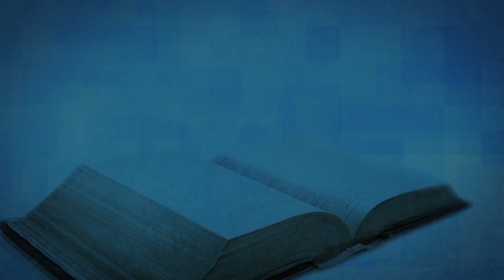Bible Class: Is Jesus Really Coming Back? Part 3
In 1969, when man first went to the moon, it was said the slightest miscalculation at the start of the trip would cause the Apollo spacecraft to miss the moon by thousands of miles.
You see the same effect as you study what people believe about the last things - eschatology.
If one distorts the message of Jesus only “slightly,” that aberration will be glaringly apparent as you answer the question: What happens in the end?

Join Dr. John Parlow for the third installment of an ongoing Bible class entitled: Is Jesus Really Coming Back?

Produced by Anthony David Catalano